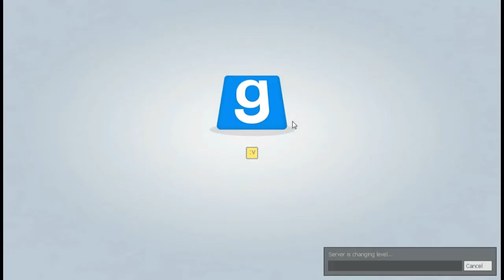ZAP IM KNAST!- Let's Play: TROUBLE IN TERRORIST TOWN #27 - AD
Bei Trouble in Terrorist Town, auch bekannt als TTT, gibt es zwei zufällig zugeteilte Personengruppen von Terroristen:
Innocents und Traitoren.
Ziel des Spiels ist es als Innocents Detektivarbeit zu leisten und den oder die Traitor unter ihnen auszumachen und zu eiminieren.
Als Traitor hingegen kann man auf einen speziellen Waffenshop zugreifen und damit möglichst unbemerkt alle anderen Innocents töten bevor man "enttarnt" wird.

Also wer ist es diesmal?

Verdächtig sind das Fräulein Freitag, der Baron, Zap, Clink, AD und unser Gast normal